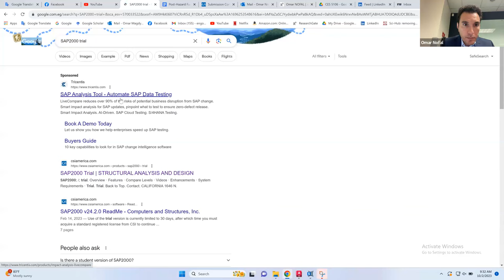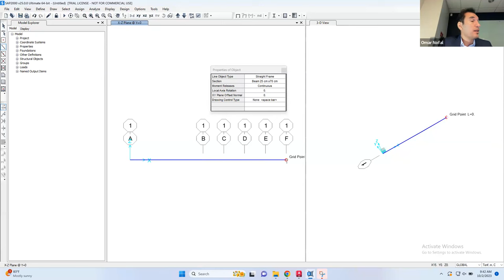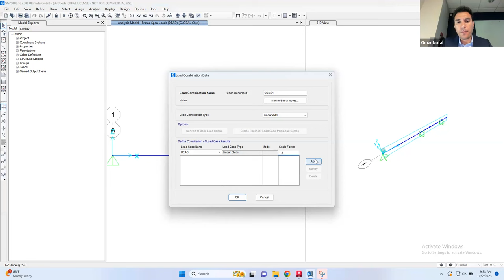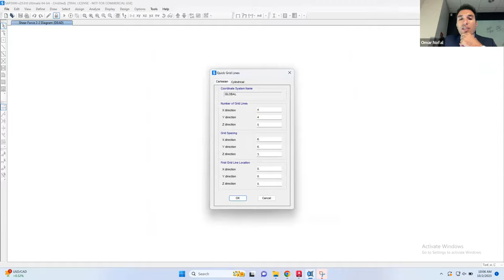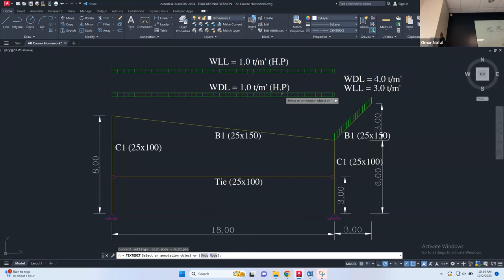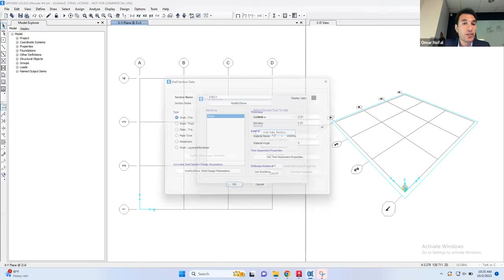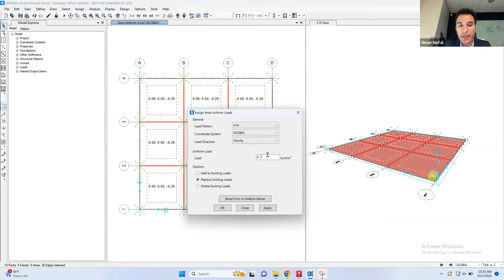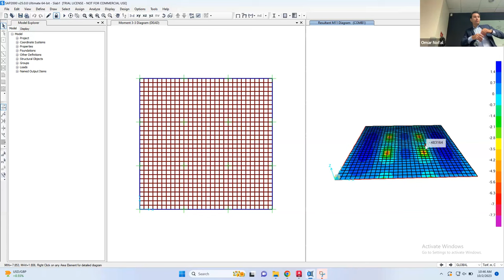SAP2000: Analysis of Beams and Frames